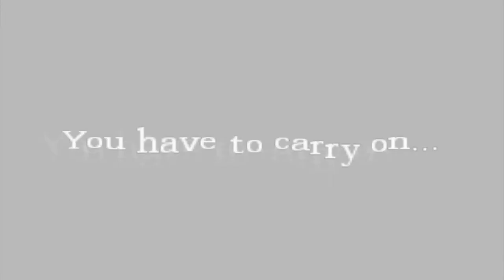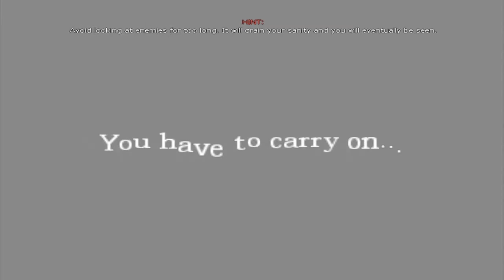Amnesia Can't Remember - Cagação e explosões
Mais informações a baixo :D
Se você gostou do video, clica em gostei, gostou muito? Favorita! :D Isso ajuda muuuito mesmo!
Não gostou? Comente, tentarei melhorar ^^

Steam: Gsonicify
Nick: Baiel/Gsonicify